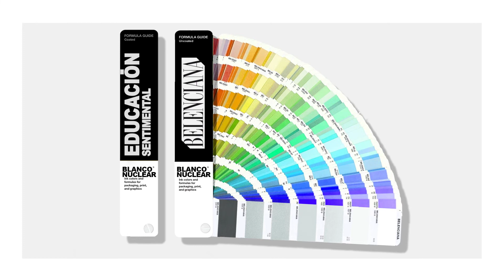Belenciana – Blanco nuclear [Educación Sentimental]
Un coche derrapando,
llevan dentro el azar.
No somos camaradas
Sólo estamos sin más.
Malvada y generosa,
rebipolaridad
Mejor mira a otro lado, o acelera el compás.

Volverán, volverán,
Esos tiempos volverán.
Volverán, volverán,
Miedo, blanco nuclear.

Acuérdate
Acuérdate
Acuérdate
Acuérdate

Necesitamos héroes,
resistencia legal.
Apunta a los ojos:
¿Inocencia? ¿Hay maldad?
Mejor dame esperanza,
que no sufra de más.
mejor me quedo quieta,
no vayas a cambiar.

Volverán, volverán,
Esos tiempos volverán.
Volverán, volverán
Miedo, blanco nuclear.

Acuérdate
Acuérdate
Acuérdate
Acuérdate
Acuérdate
Acuérdate
Acuérdate
Acuérdate